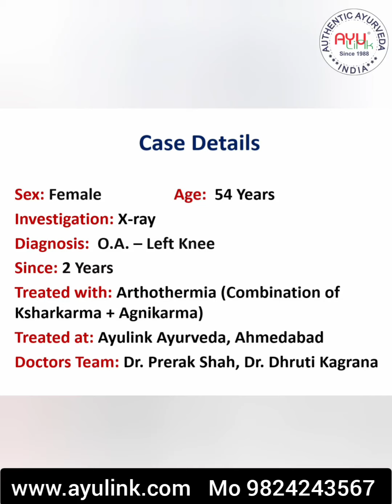Arthrothermia - Pain Management 131 kneepain? Patient Opinion after Treatment